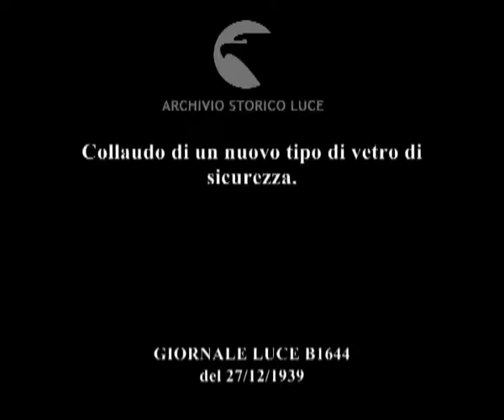Stati uniti: Philadelphia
Descrizione sequenze:un uomo fa sedere una ragazza in costume su un'altalena ; la ragazza ride, dondola, poi scende ; un uomo attacca due piccoli quadrati di vetro, li pone sotto una pressa, saziona una leva ; l'uomo mostra i vetri intatti, prende un martello, dà un colpo, infrange il vetro ; un uomo lancia con violenza una palla contro un vetro, dietro cui una ragazza sorride ; dopo alcuni colpi il vetro si infrange ; un manichino in una macchina dà un colpo con la testa contro il vetro ; dopo alcuni colpi il vetro si infrange ;